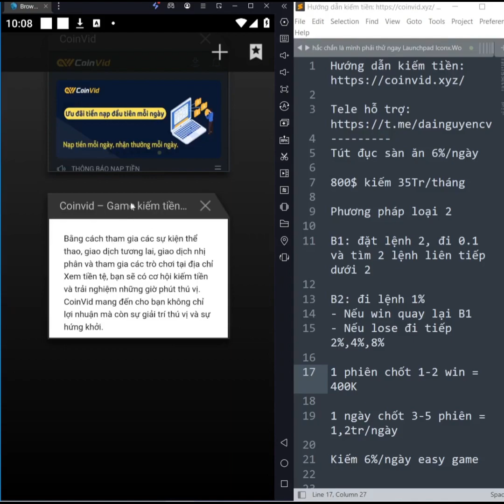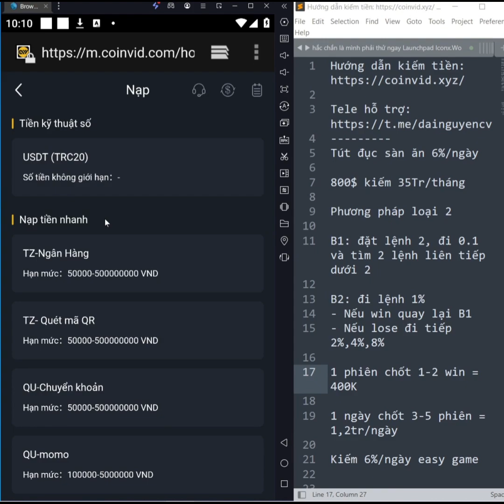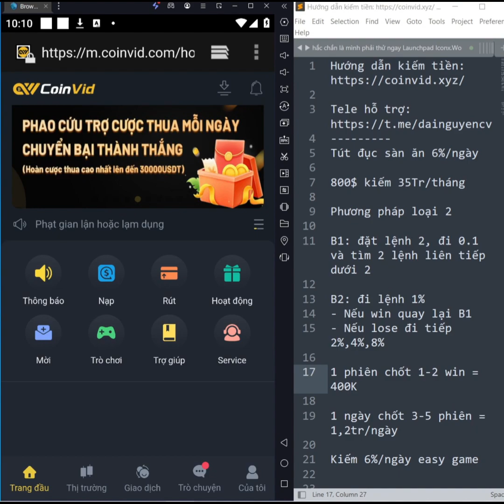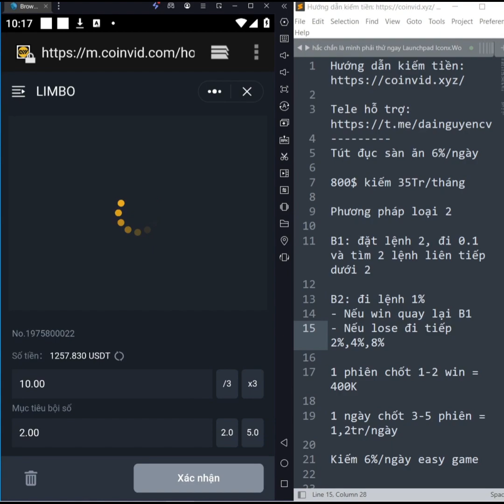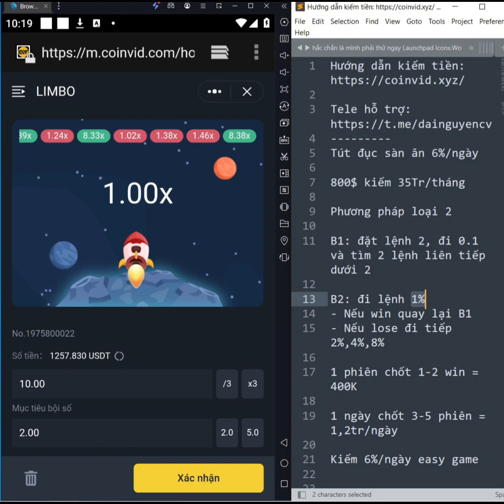Cách Kiếm 35 Triệu Từ Game Coinvid: Mẹo Hack Sàn Coinvid Chơi Game Kiếm Tiền Tại Nhà Hot Nhất 2024